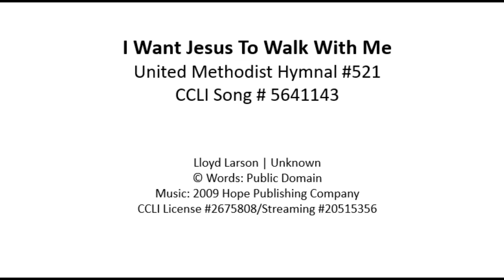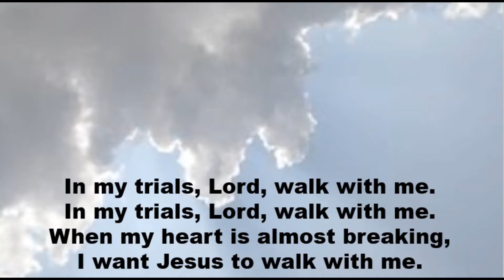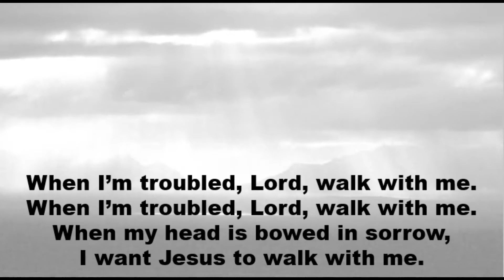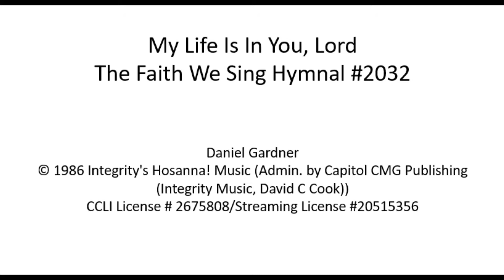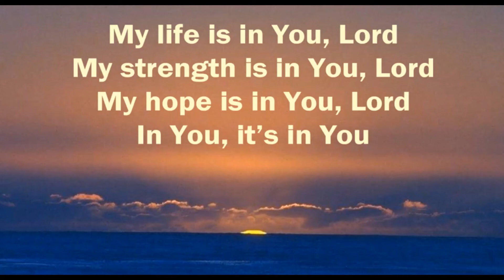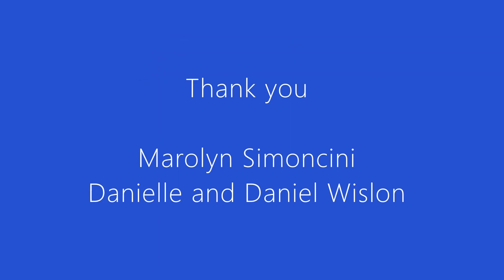May 10, 2020 BVUMC Worship